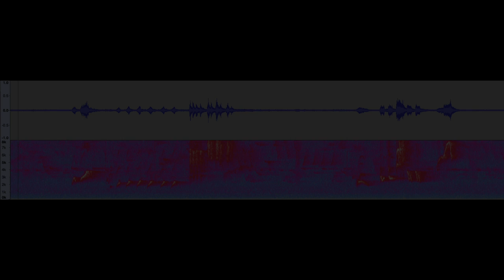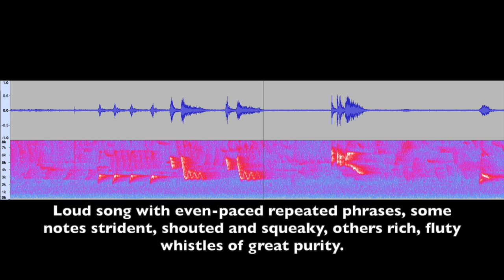What's that bird sound? no.9 Tur phi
Can you tell what bird is making these sounds? Listen to the audio and watch the sonogram. Pay the video again to learn the sound.
Audio recorded with a Tascam DR-05 audio recorder, with no external microphone. The sonogram was made with Audacity - free software for Mac and PC.